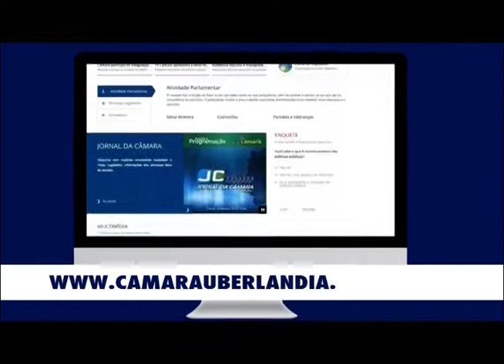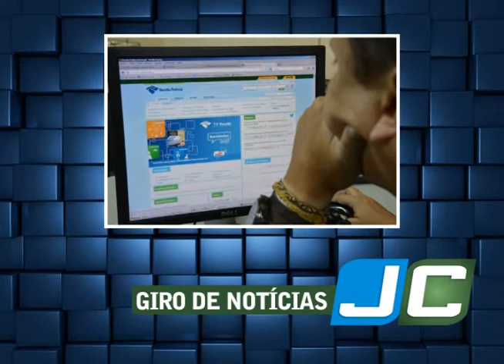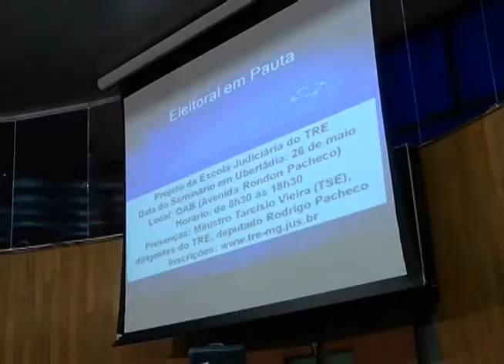JORNAL DA CÂMARA - 22/05/2017